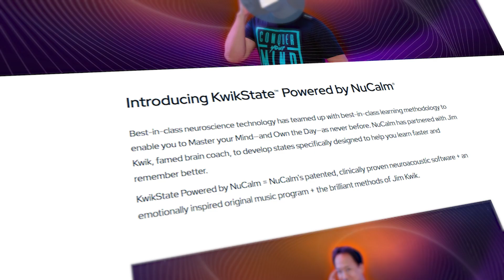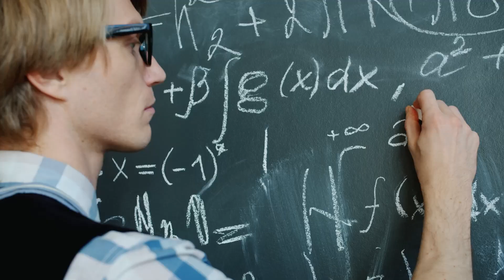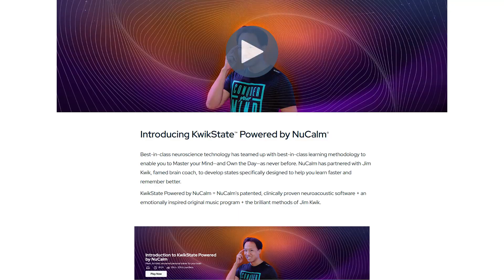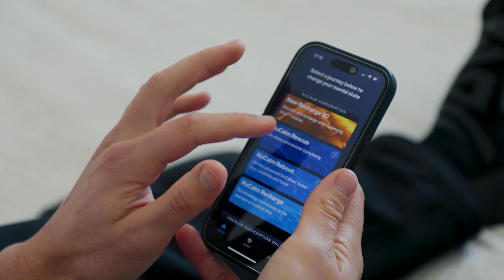Jim Kwik + NuCalm | The Neuroscience of Peak Focus, Faster Learning & Mental Clarity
What happens when one of the world’s leading brain coaches combines his powerful KwikState Program with NuCalm’s patented neuroscience technology?
You get a breakthrough in brain performance.

In this video, Jim Kwik shares how he integrates NuCalm into his daily mental training routine to elevate focus, accelerate learning, and strengthen memory retention. NuCalm’s neuroacoustic software uses physics and algorithms to safely guide your brain into optimal performance states — helping you think clearer, learn faster, and stay calm under pressure.

Here’s what you’ll learn:
 • How NuCalm enhances the KwikState Method to improve brain efficiency
 • The neuroscience behind stress reduction and how it fuels better learning
 • Why mental clarity and recovery are essential for memory and creativity
 • Practical ways to use NuCalm to prepare for study sessions, presentations, or high-stakes work

Whether you’re a student, entrepreneur, or lifelong learner, discover how these science-backed tools can unlock your true potential and give you a measurable edge in focus, learning, and resilience.